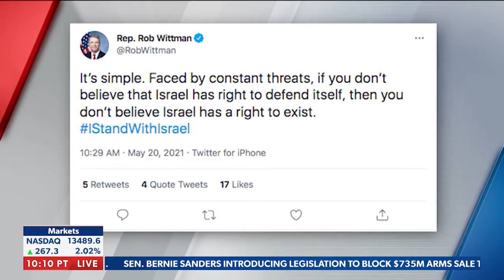Rep. Wittman Discusses Israel on Newsmax with John Bachman